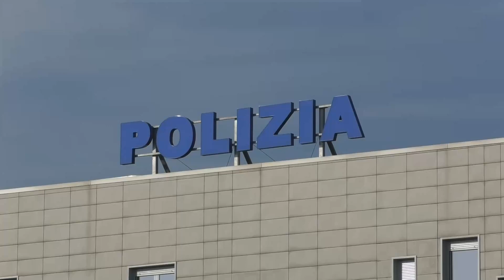Spaccio, resistenza, rapina. Espulso marocchino